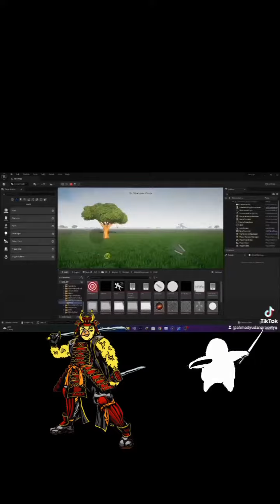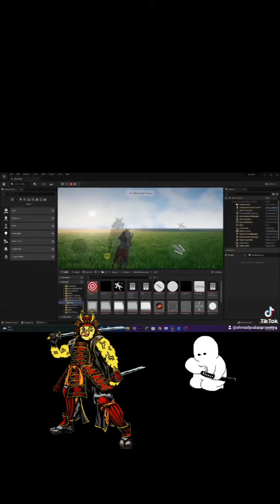Membuat Game Action RPG Dengan Unreal Engine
Membuat game sederhana dari vehicle template, design level, sampai widget ui dan widget setting graphics